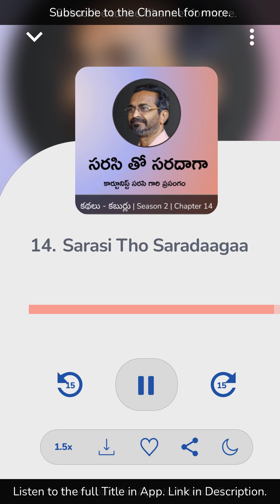14. Sarasi Tho Saradaagaa.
Kathalu. Kaburlu. S02 Chapter 14.

ఈ నెల మొదట శనివారం జరిగిన ప్రసంగంలో కార్టూనిస్ట్ సరసి గారు ప్రసంగించారు. కార్టూనిస్ట్ గా ఆయన కెరీర్ లో జరిగిన ఎన్నో గొప్ప విషయాలు, అనుబభవాలు పంచుకున్నారు. కార్టూన్ ప్రభుత్వ పని తీరుని, మనుషుల ఆలోచనలని ఏ విధంగా మారుస్తుందో కొన్ని ఆసక్తికర సంఘటనలను తెలిపారు. సుప్రసిద్ద కార్టూనిస్ట్ గారితో ఆయనకి ఉన్న అనుబంధం, వారి పుస్తకానికి ఆయన మళ్ళీ మళ్ళీ గీసి ఇచ్చిన ఒక కవర్ ఫోటో గురించిన సంధర్భం గురించి పంచుకున్నారు. చివర్లో శ్రోతలు అడిగిన కొన్ని ప్రశ్నలకు సమాధానాలు ఇచ్చారు.
మరిన్ని కథలు కబుర్లు వినడానికి ఈ లింకు నొక్కి దాసుభాషితం యాప్ ని డౌన్లోడ్ చేసుకోండి.